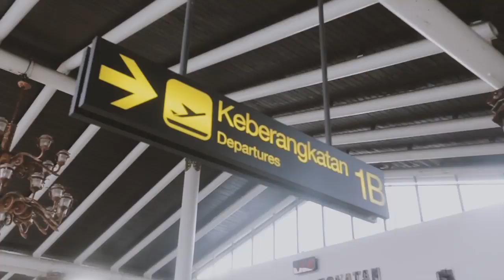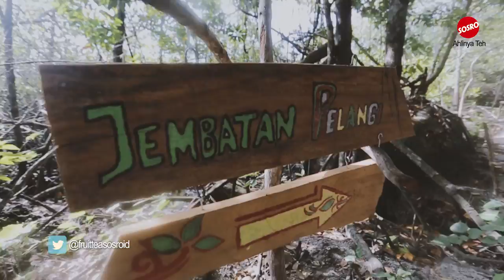Sensasi Jalan-Jalan ke Belitung Bareng Fruit Tea Sosro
Yuk, rasain serunya jalan-jalan ke Belitung bersama para pemenang kontes Sensasi Jalan-Jalan Fruit Tea Sosro!